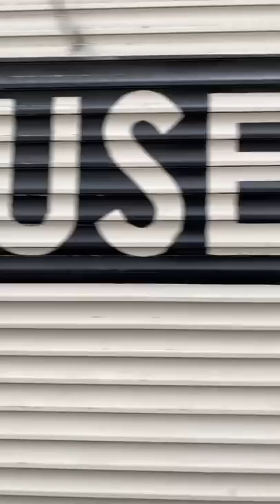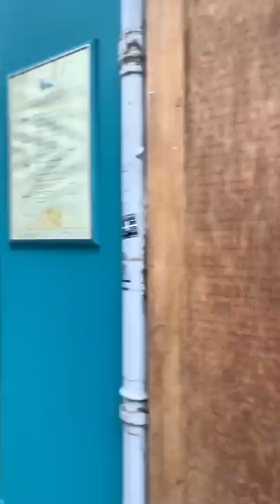Paris Live #47 - The Door Tour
A replay from my series of live-stream guided tours broadcast from Paris. This episode zooms in on the part of the city we’re all intrigued by - those gorgeous doors!

Use the links below to see more content & join me live for the next episode.

-extended versions of live tours
-detailed maps of each episode
-private online Café Chats
-discounts on my real-life tours
-weekly meet-ups for those in Paris
-a members-only book club

Coming to Paris?